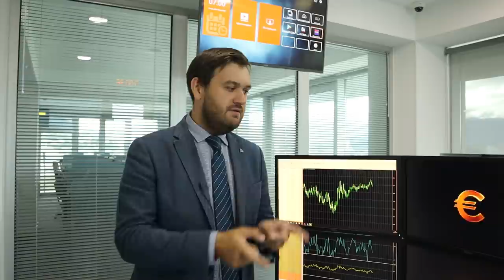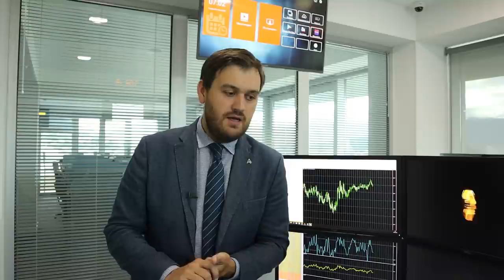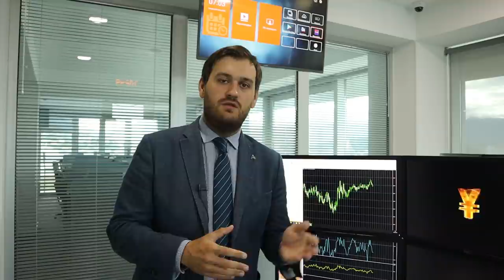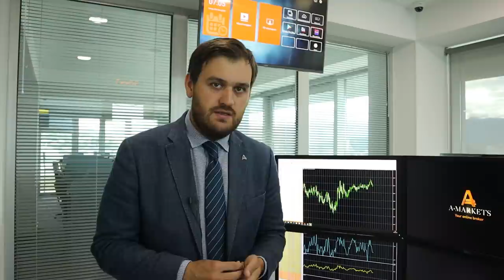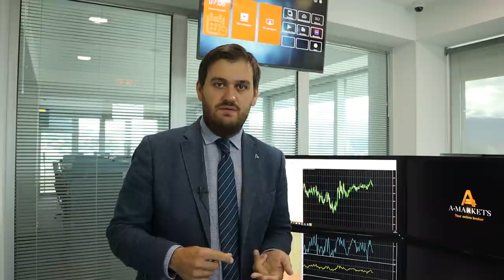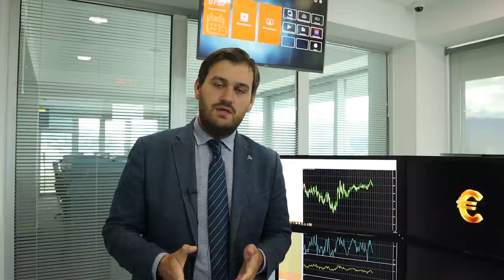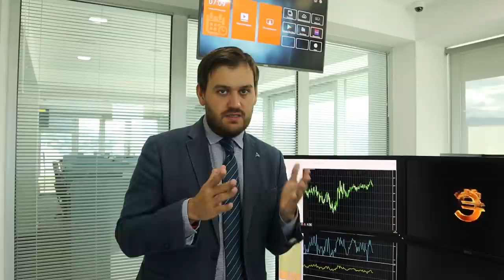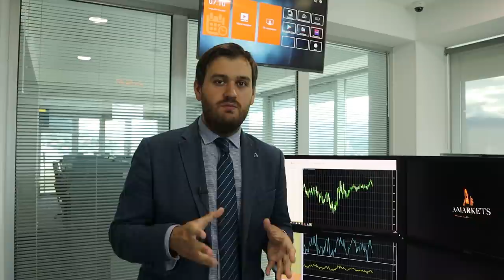Поможет ли доллару статистика? | AMarkets